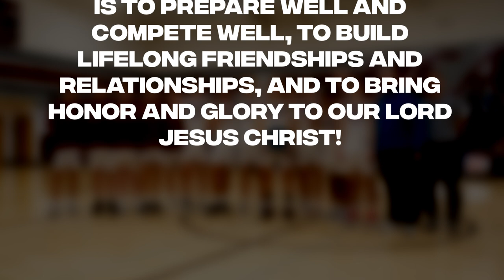Family | HCA bball doc